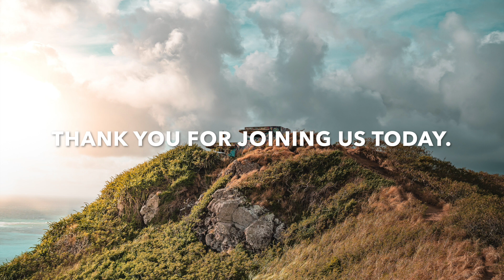MUSIC FOR WORK. STUDY. FOCUS.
Organized planning is a fundamental element of achieving success. Effective planning can help individuals clarify their goals, create strategies, and take purposeful action towards their desired outcomes.
 The Importance of Planning: Without a clear plan, individuals are more likely to face challenges and setbacks along the way.
 Definiteness of Purpose: By clearly defining what one wants to achieve, individuals can align their efforts, resources, and actions towards their specific goals.
 Creating a Written Plan: By putting thoughts on paper, individuals gain clarity, make their goals more tangible, and create a roadmap for action. A written plan also helps in tracking progress and making necessary adjustments.
 Mastermind Alliance: Collaborating with others who share similar goals enhances the planning process and increases the likelihood of success.
 Specialized Knowledge and Expertise: As individuals encounter obstacles or new opportunities, they must be willing to adjust their plans and strategies accordingly.
 Budgeting and Resource Allocation: Developing a financial plan and allocating resources wisely ensures that individuals have the necessary means to execute their plans and sustain their efforts.
Successful individuals do not leave their results to chance but proactively design their paths to success. By developing a clear plan, leveraging specialized knowledge, collaborating with others, and maintaining persistence, individuals can set themselves up for success. A well-structured plan provides direction, purpose, and the necessary framework for taking focused and purposeful action towards achieving one's goals.